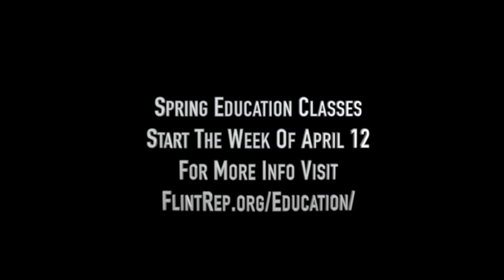Rep Ed Video for 4 6